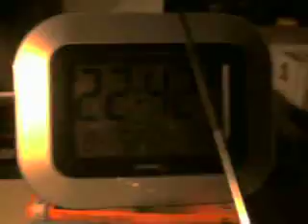TV-DX: Sporadic-E - R3 - UKR - TRK Era - 05.08.2011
PRG: TRK Era
ITU: UKR
TX: Cherkasy, 20.5 kW
QRB: 1654 km
RX: Casio TV-8700S + FM Dipole
QTH: D-74847 Obrigheim am Neckar - 49°21'N / 09°05'E